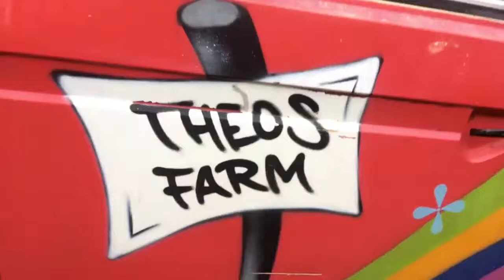COW'S LOVE ORGANIC POTATOES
Adding a little bit of light into your life!

Day 77

Hello, my name is Piers Hampton and I am experiencing my passions as I explore our world, living in abundance and having fun every single day.

My intention is to provide regular updates on where I am and what I am doing in my universe. I share my passions, my knowledge and my lessons along the way so that all may benefit from my experiences.

My key focuses are health, travel, longevity and mindset.

I believe that united we grow faster than we do individually, so any comments, idea's or feedback are much appreciated.

Filmed on an iPhone 5S, using Instagram Stories.

Location: Recklinghausen, Germany

Weather: Overcast, warmish...

Cafe's/Markets/Places of Interest:
Theo's Bio Laden (organic shop) - Börster Grenzweg 56, Oer-Erckenschwick

Learn about:
Farm life

Instagram: @piershampton - Follow & Comment (💧)  on my latest photo

Thanks to Beanhunter for their services for finding great coffee

❤️ Piers Hampton 🤙🏻